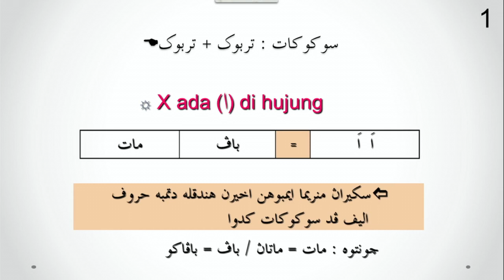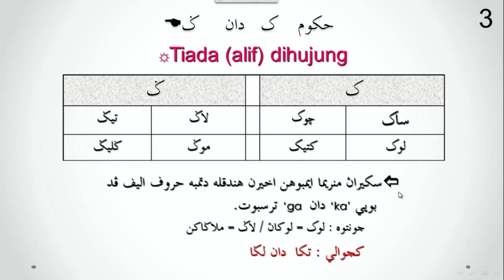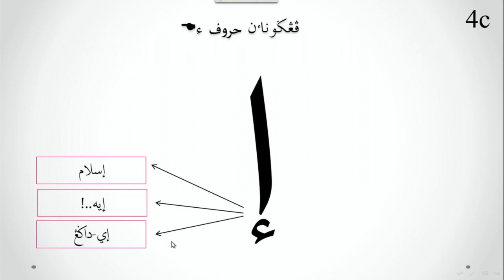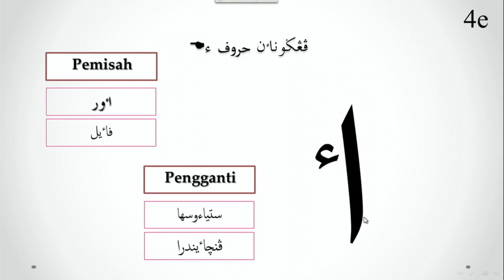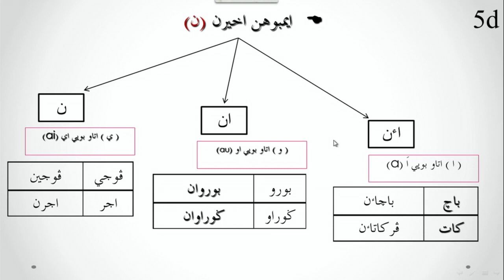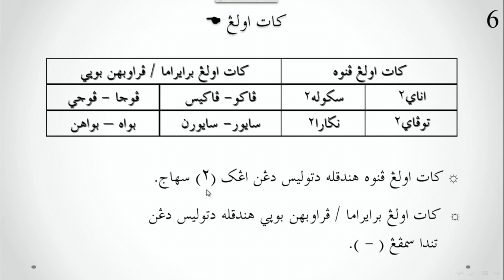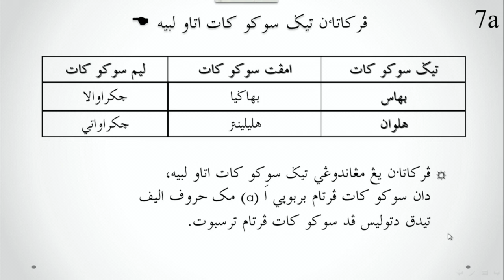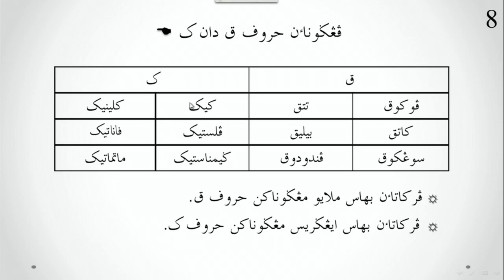TINGKATAN 3 - PENDIDIKAN ISLAM (NOTA JAWI X PRESS)